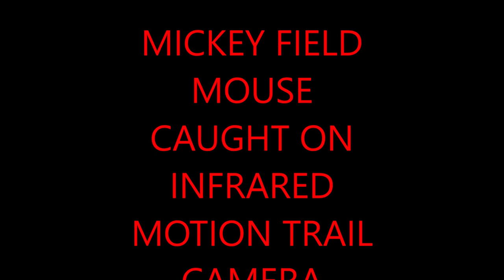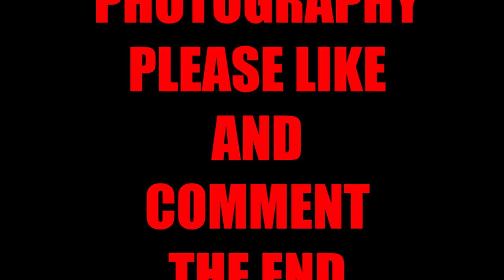MICKEY FIELD MOUSE CAUGHT ON INFARED MOTION TRAIL CAMERA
MY FIRST ATTEMPT AT NIGHT INFARED  PHOTOGRAPHY . " MUSIC NIGHT ON THE TOWN.